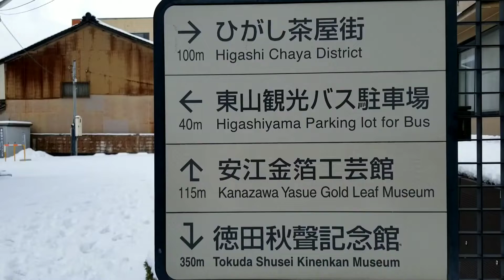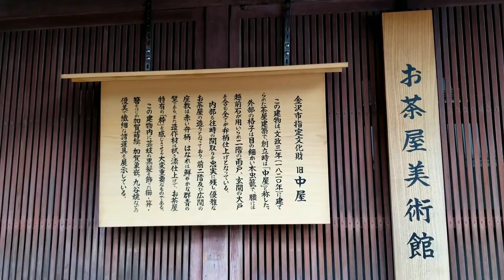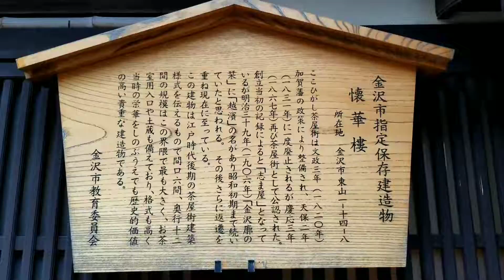일본여행ㅣ작은 교토 아름다운 감성 여행ㅣ카나자와 히가시챠야 애도시대 매력ㅣ일본 소도시 여행ㅣ일본 금박 공예 1번지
도쿄에서 차로 약 5시간, 500 킬로를 달려서 이사가와현 카나자와에 도착했습니다. 신카센을 타면 약3시간 정도 걸립니다. 카나자와는 일본 국내 뿐만 아니라 국외에서도 굉장히 인기가  있는 관광지입니다.  게요리로도 굉장히 유명한 곳입니다. 큰 재래 수산 시장이 있고 , 아름다운 가나자와 성, 일본의 3대 정원 중 하나인 겐로쿠엔, 에도 시대의 역사가 고스란히 남아 있는 매력적인 거리 히가시챠야거리 , 그리고 흥미로우면서도 신기한  21세기 미술관등 볼것이 너무 많습니다. 도시 전체가 문화도시입니다. 그 가운데  히가시치야가는  일본 에도 시대(1603~1867)의건축물을 그대로 잘 보전되어 있는곳으로 문화적 가치가 상당히 높습니다.  카나자와는 관광지로도 유명하지만 금박 생산량으로도 유명합니다. 전국의 99%로 압도적입니다.. 그래서 금박을 이용한 음식과 공예품, 화장품등을 많이 볼수가 있습니다. 영상에도 금박 소프트아이스크림이 나와요. 에도시대부터 귀족 연회 및 게이샤의 예술활동으로 그 명성이 아직도 내려오고 있는데 예약을 하면 일본의 전통 찻집에서 게이샤의 공연을 즐길 수 있다고 합니다.

Chris Zabriskie의 Prelude No. 16에는 크리에이티브 커먼즈 저작자 표시 4.0 라이선스가 적용됩니다.